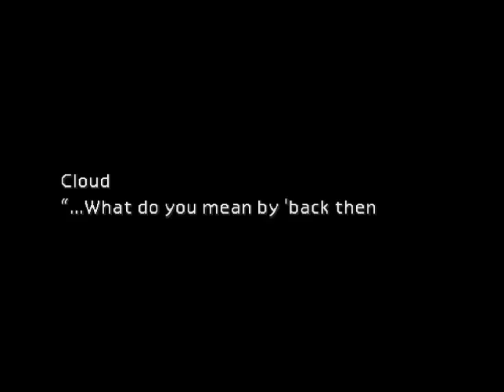Oli and Roffie Play - Final Fantasy VII {Steam} - Part 3.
Within our little journey continuing into the rotting pizza of Midgar, we meet a new face, sort of, after nearly having our own blown off. Myself and Magus Magister, Roffilechop are intact. As we hope your enjoyment is.